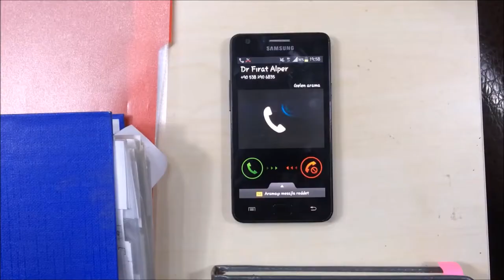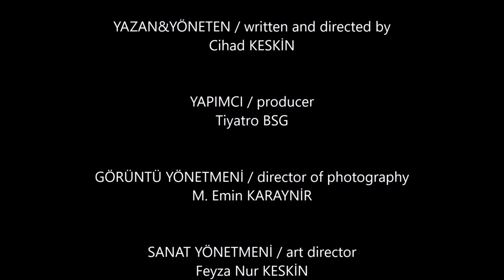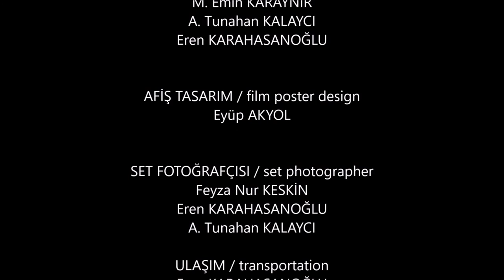OPSİYON (Kısa Film - 2016)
Tiyatro BSG, Sinema Atölyesi’nin ilk kısa filmi olan Opsiyon, 2016 yılında çekildi.

OYUNCULAR
Cihad KESKİN
Eyüp AKYOL
Feyza Nur KESKİN
Hanife KARAHASANOĞLU
Ahmet Tunahan KALAYCI

YAZAN & YÖNETEN
Cihad KESKİN

GÖRÜNTÜ YÖNETMENİ
Mehmet Emin KARAYNİR

SANAT YÖNETMENİ
Feyza Nur KESKİN

KURGU
Cihad KESKİN

MÜZİK
Alper YILMAZ

SES
Hanife KARAHASANOĞLU

SAÇ & MAKYAJ
Hanife KARAHASANOĞLU

DEKOR
Eren KARAHASANOĞLU
Mehmet Emin KARAYNİR

KOSTÜM
Neslihan SOLAK

DEVAMLILIK ASİSTANI
Emre BOZ

YAPIM AMİRİ
Eren KARAHASANOĞLU

IŞIK ŞEFİ
Ahmet Tunahan KALAYCI

IŞIK TEKNİSYENLERİ
Emre BOZ
Mehmet Emin KARAYNİR
Eren KARAHASANOĞLU

KAMERAMANLAR
Eyüp AKYOL
Feyza Nur KESKİN
Emre BOZ
Mehmet Emin KARAYNİR
Ahmet Tunahan KALAYCI
Eren KARAHASANOĞLU

AFİŞ TASARIM
Eyüp AKYOL

SET FOTOĞRAFÇISI
Feyza Nur KESKİN
Eren KARAHASANOĞLU
Ahmet Tunahan KALAYCI

ULAŞIM
Eren KARAHASANOĞLU
Emre BOZ

TELEFON MÜZİKLERİ
ROSSINI - SEVİL BERBERİ
WILLIAM TELL

ÖZEL TEŞEKKÜRLER
Nazmi KARAHASANOĞLU
MARMARA MEDİKAL